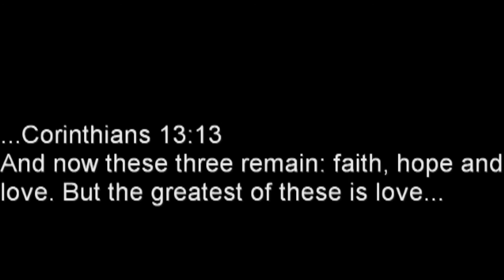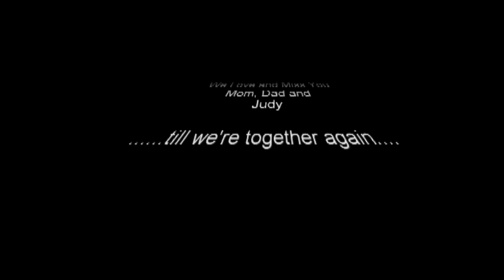The Real McCoys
A  video short about Cindy's heritage and finding the road back to family